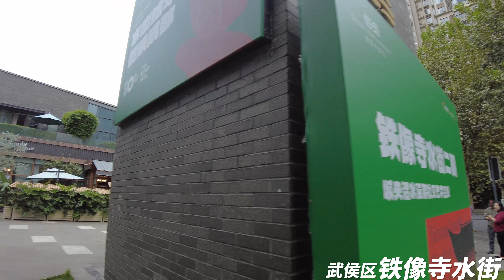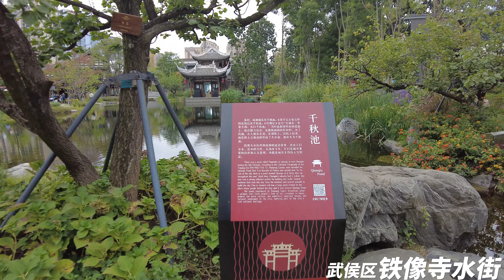Today I went to the Tiexiangsi Water Street next to Jiannan Avenue in Chengdu to take a look.成都铁像寺漫走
Today I went to the Tiexiangsi Water Street next to Jiannan Avenue in Chengdu to take a look.

Tiexiang Temple Water Street is located on the side of Jiannan Avenue in the Dayuan Group of Chengdu Hi-tech Tianfu New Town. It is adjacent to Tianfu International Community to the north and Tiexiang Temple, a Buddhist temple to the south. This characteristic cultural and commercial district with "Shu Feng Shui Charm·Modern Life" is also It is an important demonstration project of the "Water System Green Space Chain" in Chengdu High-tech Tianfu New City.
The Iron Image Temple is located in the High-tech Zone (Southern District) of Chengdu. According to the Huayang County Chronicles: In the 18th year of Wanli in the Ming Dynasty (AD 1590), an iron statue of Sakyamuni Buddha was excavated. Because the temple was built to enshrine it, the iron image was Famous temple. It was rebuilt many times in the sixth year of Tianqi (1626 AD) and the fourth year of Qianlong (1739 AD). In the 1940s, the patriotic monk Neng Haishi went to Tibet to study Dharma and founded it as the only nun ashram among the seven Vajra ashrams in the Han area (referred to as Han area).

漫走成都！10月5日，今天去了剑南大道旁的铁像寺水街走走看一看。

铁像寺水街位于成都高新天府新城大源组团剑南大道侧，北靠天府国际社区，南邻佛教寺庙铁像寺，这一有“蜀风水韵·现代生活”的特色文化商业街区，亦是成都高新天府新城“水系绿地链”重要示范性项目。
铁像寺位于成都市高新区（南区），据《华阳县志》记载：明代万历十八年（公元1590）掘地得铁铸释迦牟尼佛像，因建寺供奉，即以铁像名寺。天启六年（公元1626年）及乾隆四年（公元1739年）屡次重修。四十年代，由爱国高僧能海上师进藏学法后开创为汉族地区（简称汉地）七个金刚道场之中唯一的尼众道场。